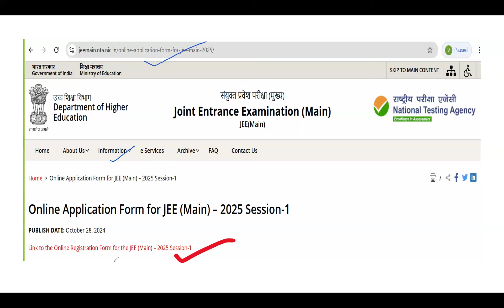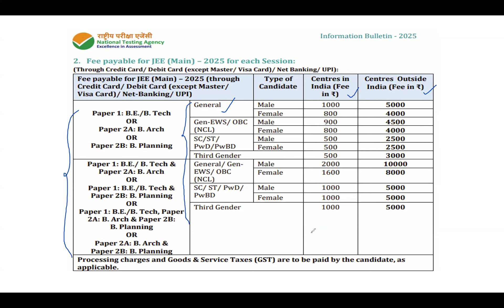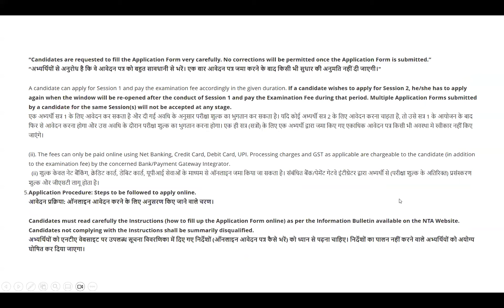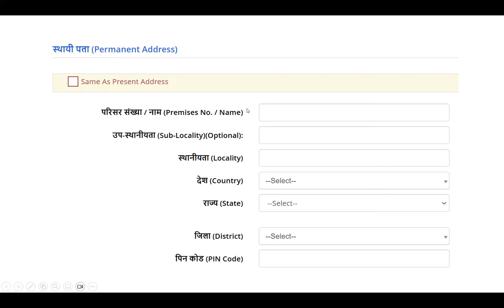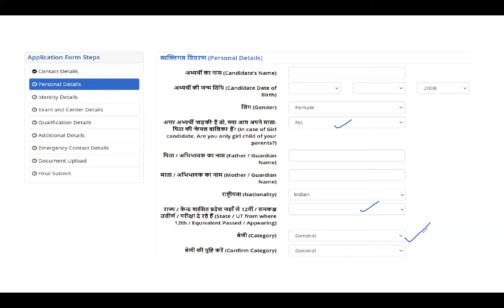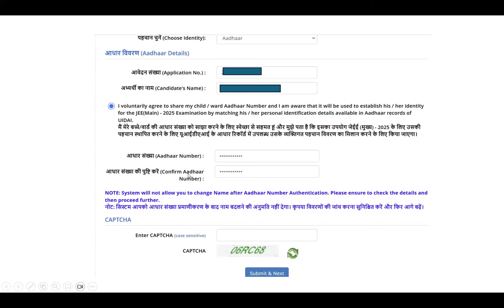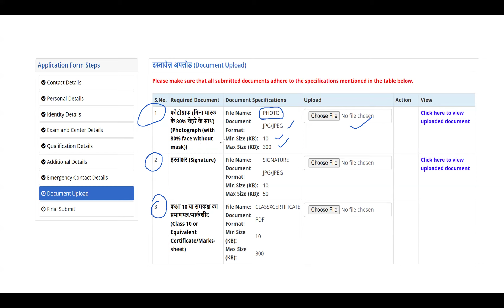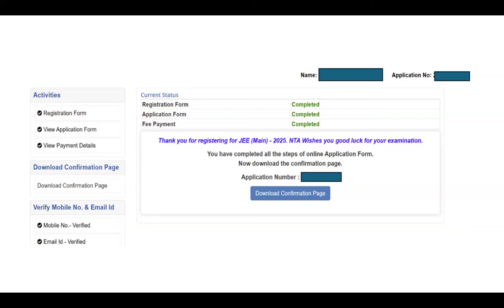JEE MAINS 2025 [SESSION-1] REGISTRATION/APPLICATION FILLING/PAYMENT/ DOCUMENT UPLOAD COMPLETE STEPS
JEE MAINS 2025 SESSION-1 REGISTRATION
JEE MAINS SESSION-1 APPLICATION
JEE MAINS EXAM APPLICATION FILLING